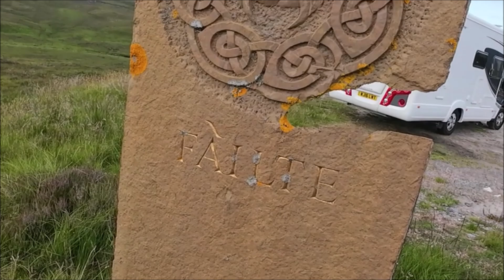Loch Fleet. Driving the A897 & A836. Forsinard Flows. no. 362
Part 4 of our Summer 2024 Scotland Trip.
We leave Loch Fleet Nature Reserve and take a beautiful drive up the A897 and A836, following the River Helmsdale and Bannock Burn, passing Forsinard Flows on the way.